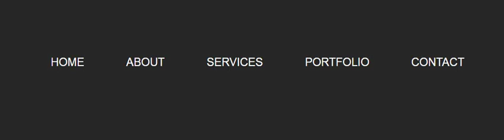Online Tutorial for Menu Hover Effects 4 in CSS With Demo and Free Source Code Download